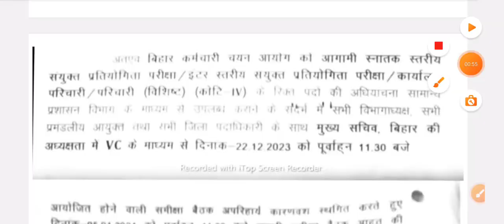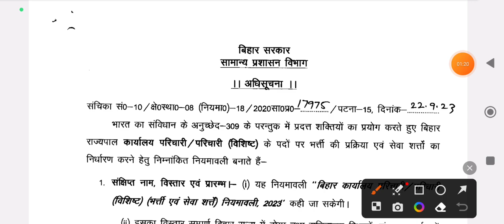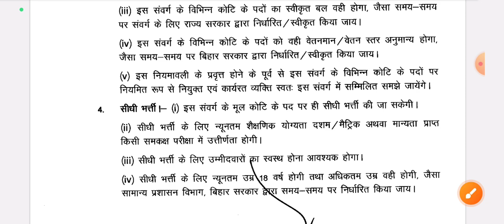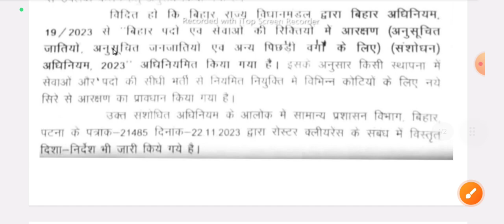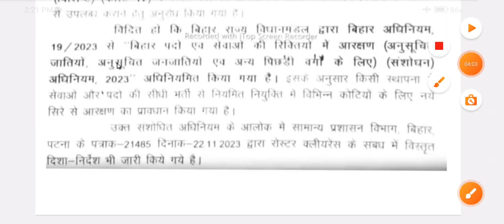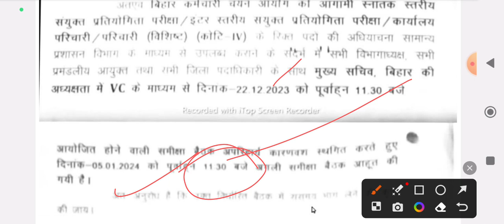BSSC CGL3 के बाद 50,000 पदों पर परिचारी नई भर्ती || bssc new vacancy notice || Syllabus,Age.........